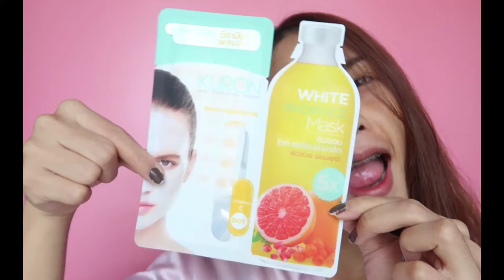🍊ทดสอบมาร์กวิตามินผสมสด | Kuron | Oilly Ks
มาร์ก Vitamin C Dot ผสมสดเจ้าแรก 🍊
ด้วยนวัตกรรมใหม่ล่าสุดจากคิวรอน
ราคาเพียง 119 บาทเท่านั้นจ้าาา
หาซื้อได้ที่ Watson